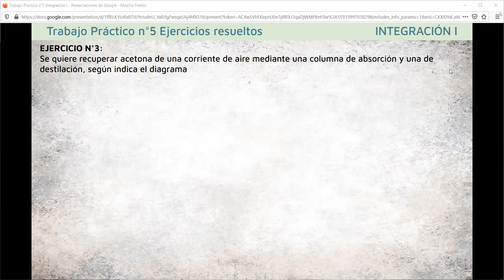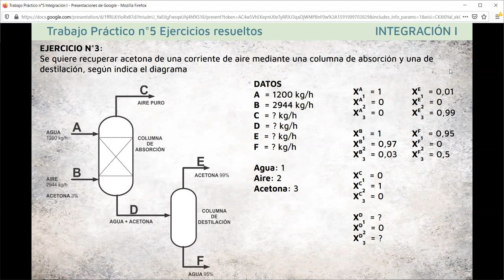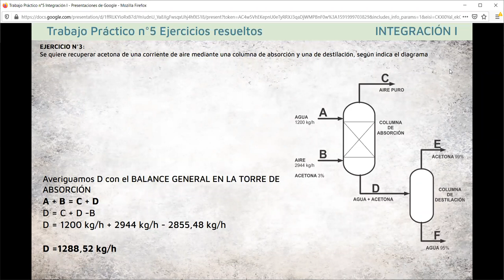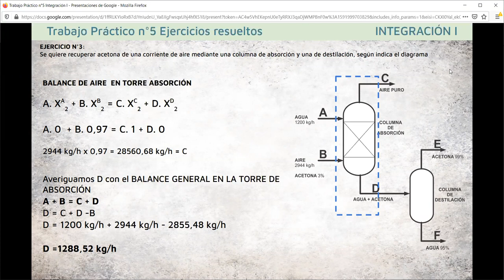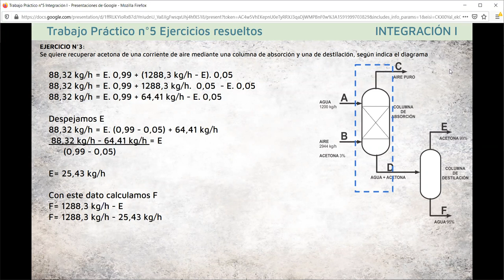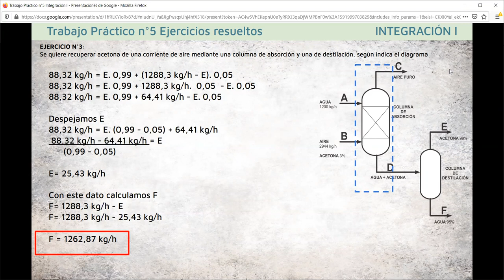Ejercicio n°3 TP 5 Integración 1 UTN FRM